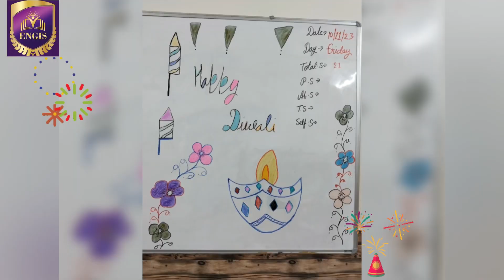13 November 2023